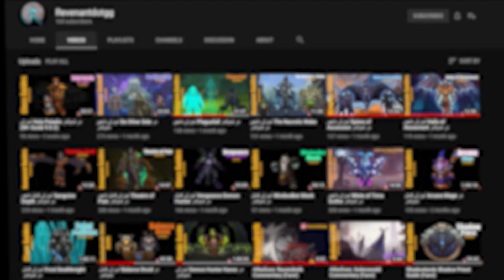آشنایی با آگمنتیشن ایوکر - قسمت دوم - تلنت ها - دراگون فلایت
سلام
توی این ویدیو و باقی قسمت های این مجموعه قراره شما رو با جدید ترین اسپک بازی آگمنتیشن ایوکر آشنا کنیم.